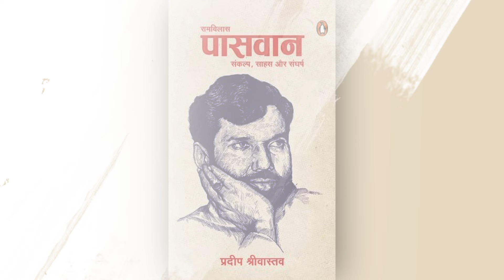Ram Vilas Paswan Biography : 1969 में MLA बनने वाले LJP Chief रहे Paswan पर आई किताब कई राज खोलती है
1969 से 2020 तक लगातार सक्रिय राजनीति में रहे राम विलास पासवान पर पहली बार एक किताब सबके सामने आई है, जिसका नाम है राम विलास पासवान, साहस, संकल्प और संघर्ष. पेंग्विन से प्रकाशित इस किताब के लेखक वरिष्ठ पत्रकार प्रदीप श्रीवास्तव हैं, जिन्होंने पासवान के गांव शहरबन्नी से लेकर दिल्ली तक की उनकी यात्रा को सिलसिलेवार ढंग से किताब में रखा है. साथ ही पासवान की जिंदगी के साथ-साथ राष्ट्रीय राजनीति और बिहार की राजनीति का भी उल्लेख है. इस पुस्तक के साथ ही राम विलास पासवान के जीवन के अनछुए पहलुओं पर प्रदीप श्रीवास्तव के साथ विस्तार से बात की है अविनाश राय (AvinashRai) ने. देखिए ये पूरी बातचीत.